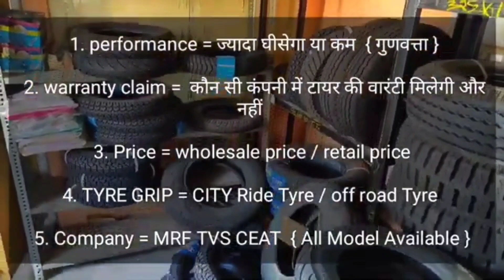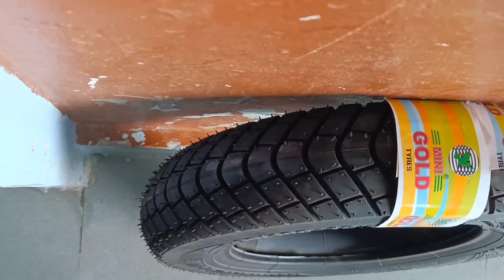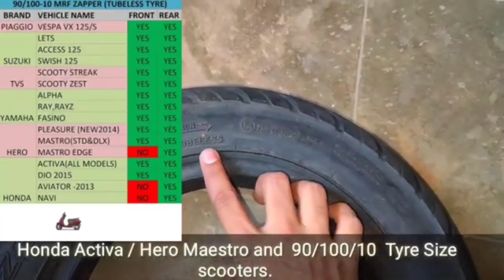Best Tyre For Honda Activa Scooter ll Best Tyre For Activa dio Access burgman. Aviator Scooter Tyre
Best Tyre For Honda Activa Scooter ll Scooter Tyre best tyre for Activa dio Access burgman. Aviator

doston aaj ki is video mein humne scooter Tyre ke bare mein bataya hai doston humne scooter ke jitne bhi  Tyre aate hai unka ek honest review Diya hai  MRF CEAT and TVS

++  Best Scooter Tyre Buy Link  Flipkart    +  +

Ceat scooty tyre 100/90/10

xxxxx Other social links xxxxxx

Low Budget Bike TYRES

Low Budget Bike TUBE

Address { Rajasthan cycle store } bajariya Sawai Madhopur

About : Fk Review and information is a YouTube Channel, where you will find Cycle relative and bike TYRE related videos in Hindi, New Video is Posted Every Two days:)